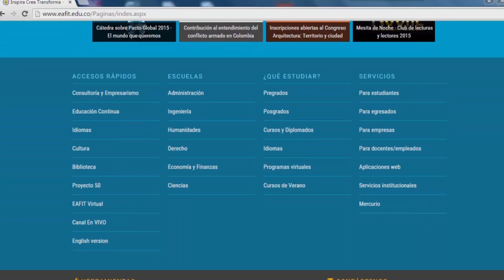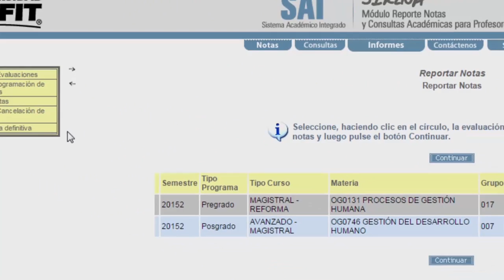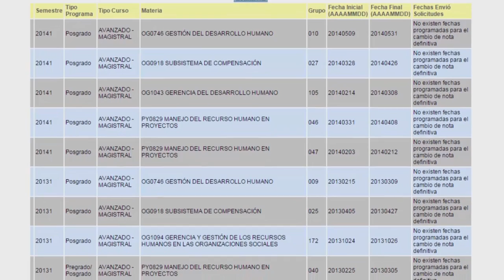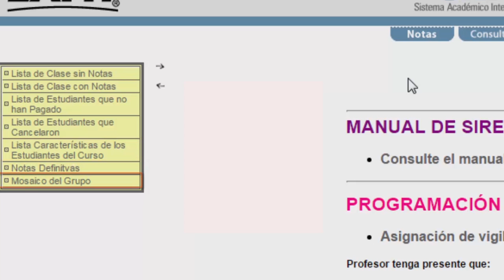Sistema de información: SIRENA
Sistema de información que facilita al docente, la gestión de la programación de evaluaciones, el reporte de notas, generación de informes, y diversas consultas.

Al finalizar este tutorial lograrás:
• Familiarizarte con la interfaz del sistema de información SIRENA.
• Generar un informe de cada materia de acuerdo a ciertos criterios.